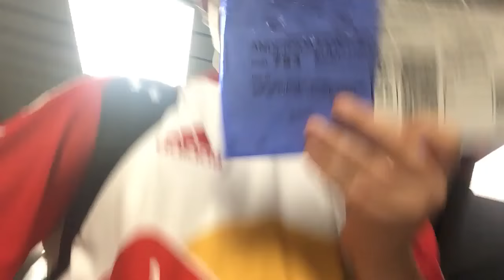Me on an air plane ✈️